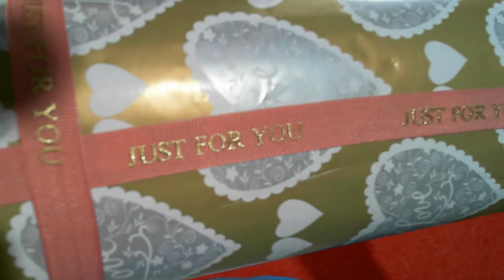Masks and a surprise from DIYMoon Shop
Check out some of the new masks from DIYMoon Shop plus a surprise package from Rohanna and RedG